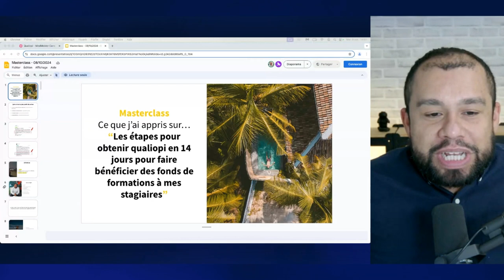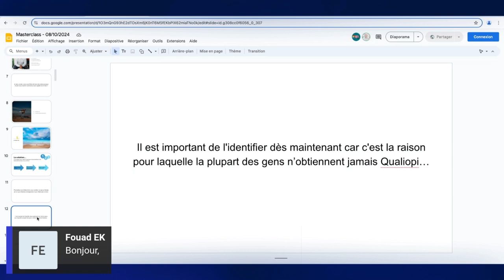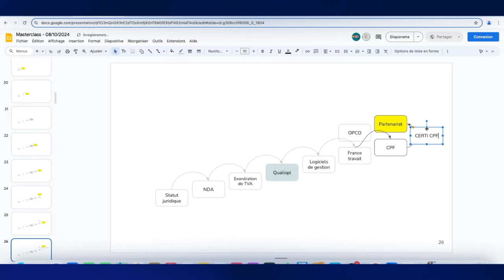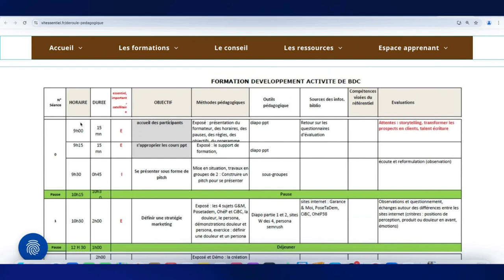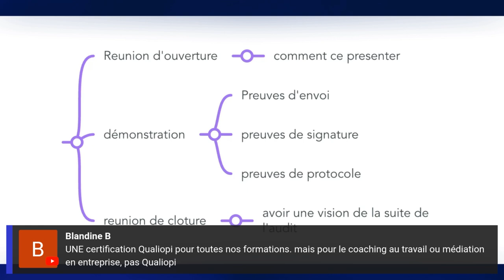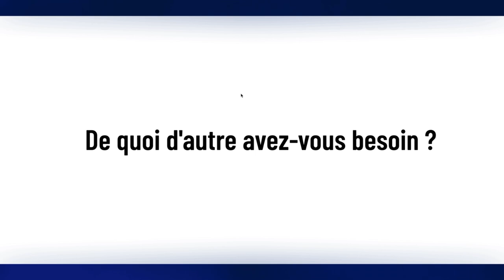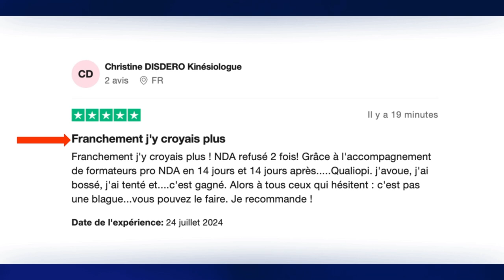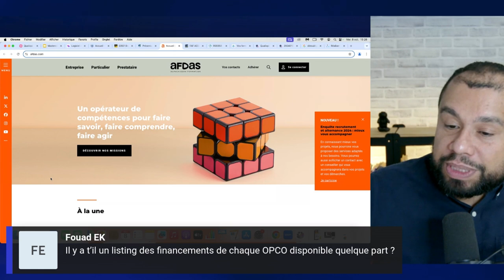Révolutionnez Votre Formation : Obtenez Qualiopi et Accédez aux Fonds Annuellement !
Révolutionnez votre formation ?
Replay du live du 08/10/24.
Live tous les mardi à 14h !

🎯 Dans cette vidéo, découvrez comment obtenir la certification Qualiopi et permettre à vos clients de bénéficier de fonds de formation chaque année ! Que vous soyez en train de structurer votre organisme de formation ou que vous cherchiez à optimiser vos démarches, cette vidéo est faite pour vous.

📝 Au programme :

Les étapes clés pour obtenir la certification Qualiopi
Comment rendre vos formations éligibles aux fonds de formation
Maximiser les financements annuels pour vos clients
Stratégies pour développer et pérenniser votre organisme de formation

Apprenez à révolutionner votre organisme de formation et à débloquer des opportunités de financement qui vous aideront à fidéliser vos clients et à prospérer durablement.

CHAPITRES :

00:00 Introduction
02:14 Qui suis-je ?
10:27 Les étapes clés
47:20 Nous pouvons le faire pour vous
01:14:00 Les questions
01:23:30 Conclusion